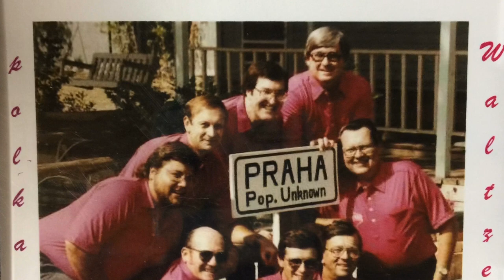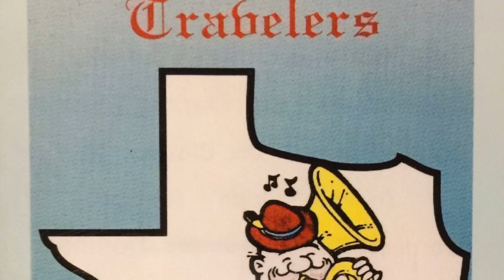Clock on the Steeple Polka - Live at Wahoo, NE 2004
The Travelers Orchestra live at Starlight Ballroom, Wahoo, NE in 2004